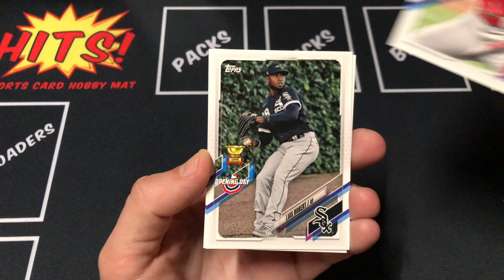2021 Topps Opening Day Pack 2